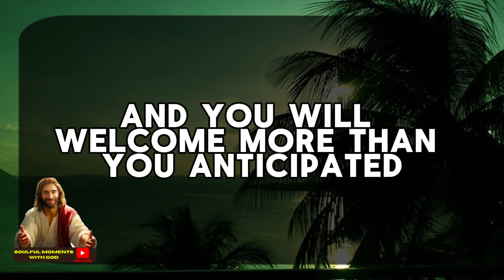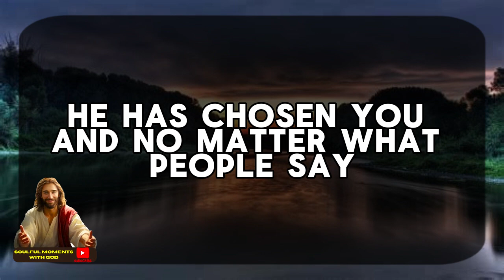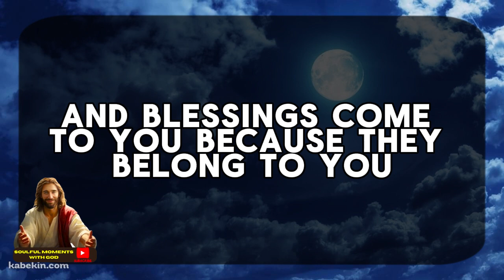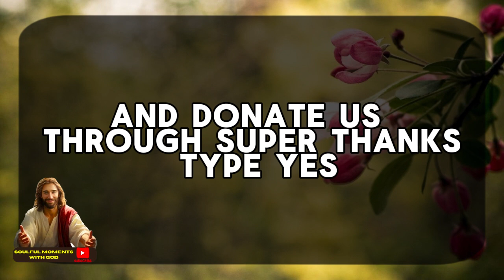11:11💌God says : YOU WILL BE SOBBING WITH JOY, WHEN YOU🌈Angels Message✝Gods Message